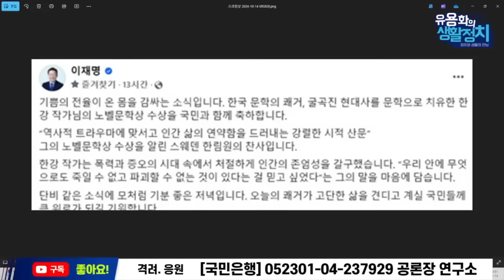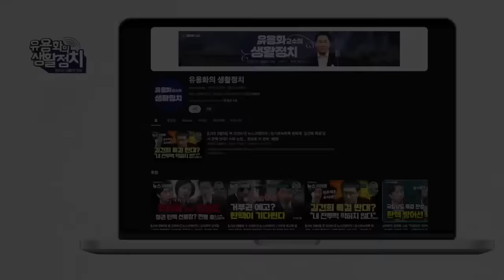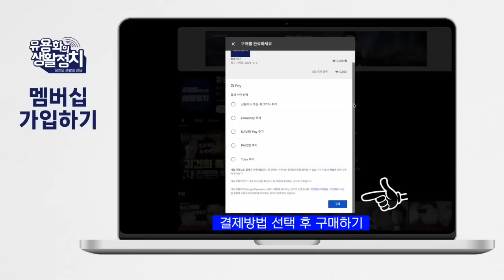국군드론사령부 무인기 평양 침투/ 무인기 침투는 윤석열이 직접 재가한 작전인가 /명태균의 ‘윤석열 버리기,’ 큰손의 행동대원 [김태형 사회 심리학자]